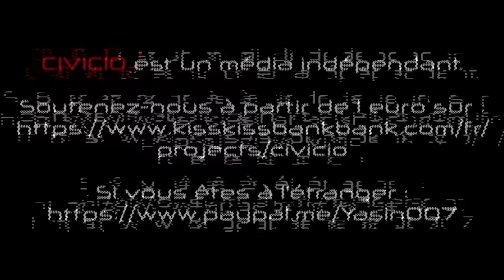Yann Barthès règle ses comptes avec le RN gros clash en audition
Yann Barthès ainsi que les dirigeants de sa société de production Bangumi à l'origine de la célèbre émission quotidien diffusé sur la chaine TMC propriété du groupe TF1 sont aujourd'hui auditionné à l'assemblée dans le cadre de l’attribution des canaux de TNT et de leur régulation.
Dès les premières minutes de cet échange Yann Barthès s'est montré extrêmement critique à l'égard des élus du RN tenus pour responsable de cet audition.
Le RN n'a pas manqué d'y répondre avec des questions polémique cherchant à mettre en défaut la chaine sur l’absence d'invitation de leur élus.
La direction s'en est expliqué notamment par les multiples agressions subis par leur journalistes les obligeants a renoncer à suivre l'actualité du partis.
1h55 d'échanges musclés